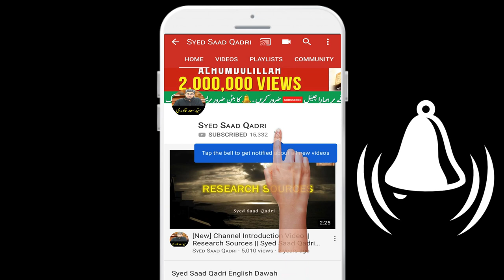Arab mein Kaunse Hindustani Saman Istemal hote thay | Muhammad SAWS ke Zamane ka Hindustan | Part 4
Arab mein Kaunse Hindustani Saman Istemal hote thay | Muhammad SAWS
ke Zamane ka Hindustan | Part 4